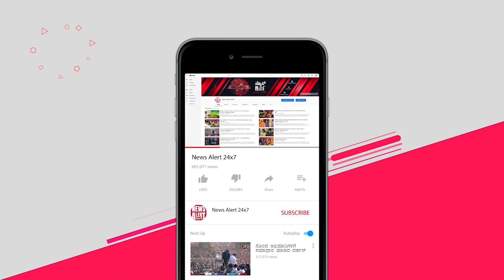ಕ್ರಿಕೆಟಿಗ ಶ್ರೀಶಾಂತ್ ಎಷ್ಟು ಚೆನ್ನಾಗಿ ಕನ್ನಡ ಮಾತನಾಡ್ತಾರೆ ನೋಡಿ| S. Sreesanth | News Alert 24x7